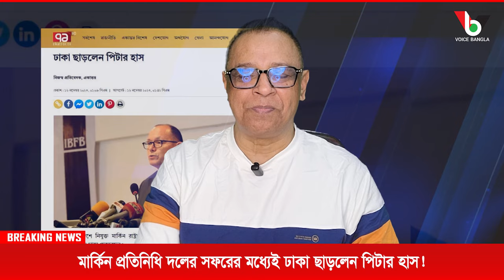মার্কিন প্রতিনিধি দলের সফরের মধ্যেই ঢাকা ছাড়লেন পিটার হাস!I Mostofa Feroz I Voice Bangla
মার্কিন প্রতিনিধি দলের সফরের মধ্যেই ঢাকা ছাড়লেন পিটার হাস!

*** ANTI-PIRACY WARNING ***